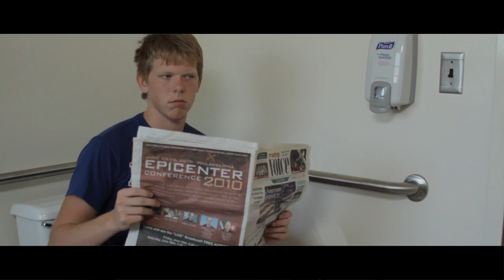Never Again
"Never Again" - Wild West Film Festival Cut

48 hour Film Festival